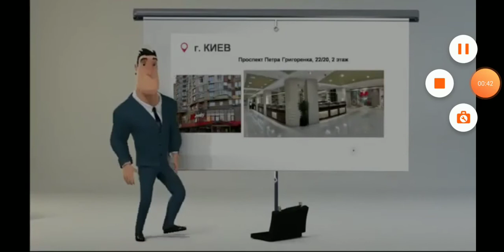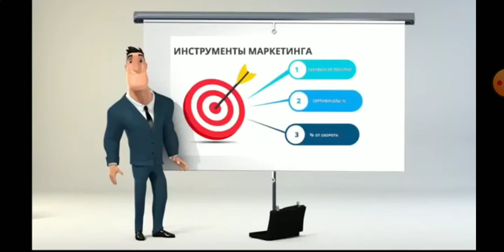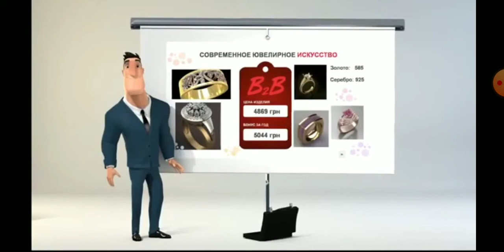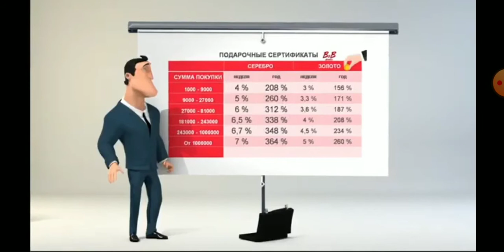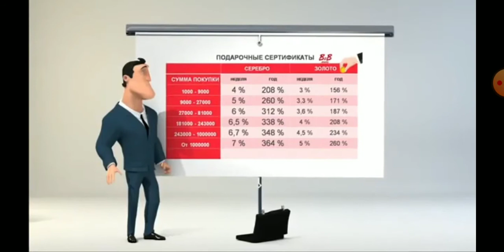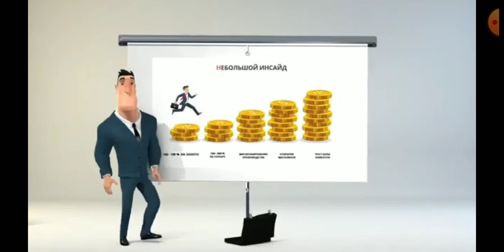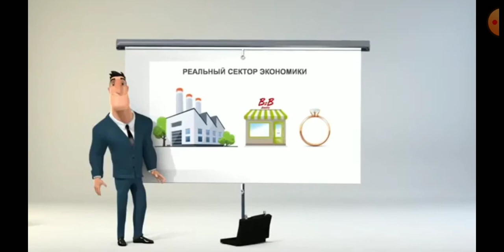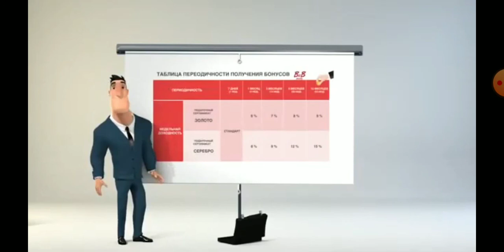B2B JEWERLY UKRAINA